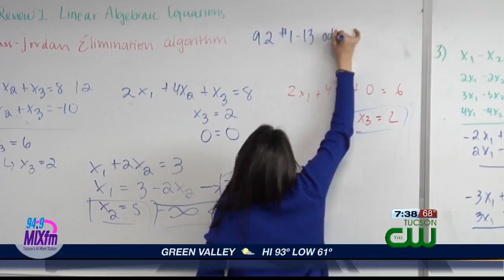Governor gives raises to aides despite lean budget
Arizona Gov. Doug Ducey has given 44 of his staffers raises of up to 20 percent despite offering teachers raises of less than 1 percent because of a lean budget.